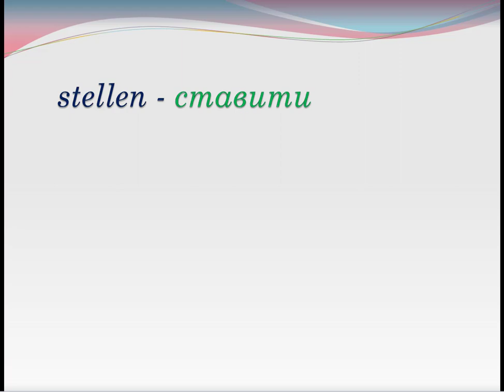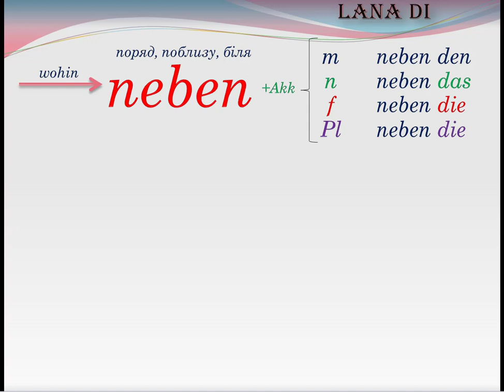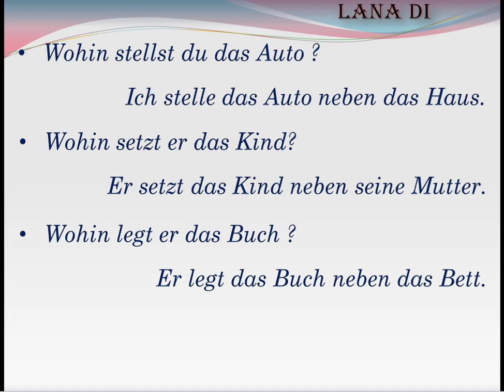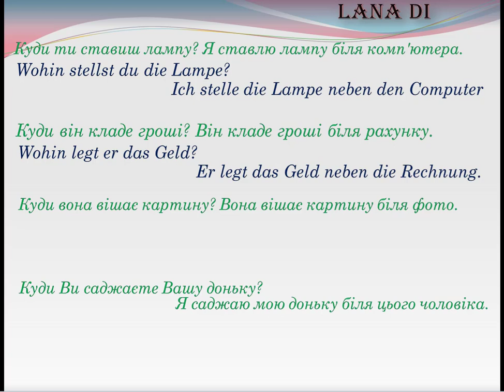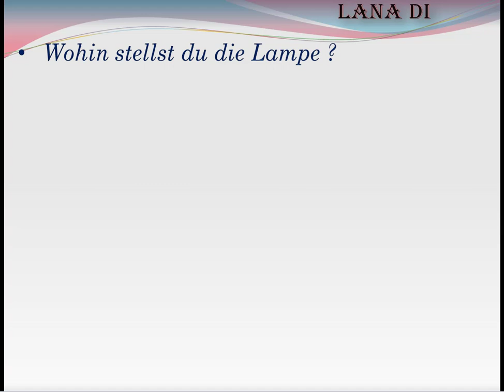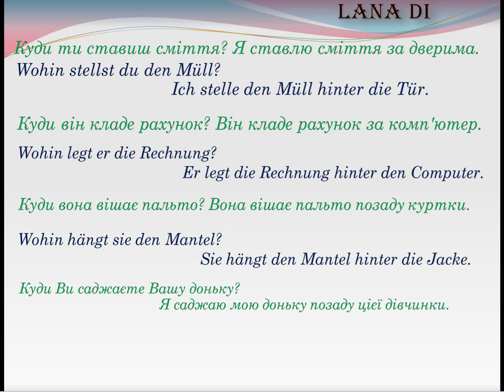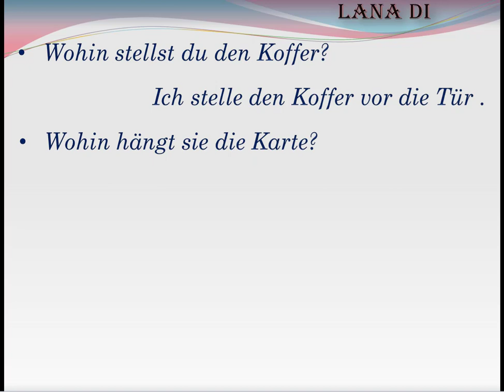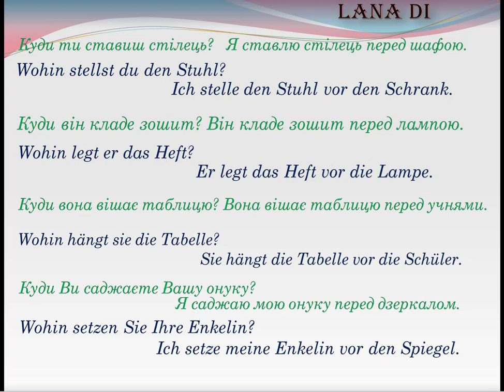Lektion 39. Німецька мова українською для початківців. Прийменники hinter, vor, neben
Lektion 39. Німецька мова українською для початківців. Прийменники hinter, vor, neben. Ставимо питання куди (wohin). Відповідаємо використовуючи прийменники neben (біля), vor (перед), hinter(позаду). Зразки та завдання на відпрацювання прийменників з Akkusativ.